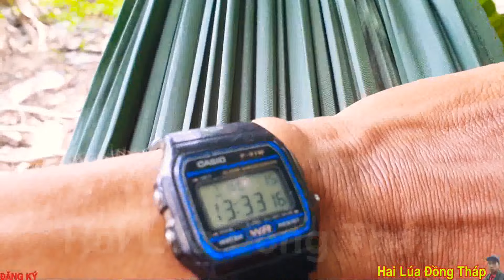Thử Thách Đi Bộ Lượm Ve Chai Xuyên Việt Từ Nam Ra Bắc Tập 15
👉 Thử Thách Đi Bộ Xuyên Việt Lượm Ve Chai Từ Nam Ra Bắc Tập 15

👉 Tên khai sinh : Đoàn Văn Tèo

👉 Ngày tháng năm sinh : 1 / 1 / 1 9 8 9

👉 Quê quán : Sa Đéc Thành Đồng Tháp

👉 Cô Dì Chú Bác Anh Chị Em Các Bạn Có Lòng Hảo Tâm Ủng Hộ Cuộc Hành Trình

👉 Số Tài Khoản  VietinBank  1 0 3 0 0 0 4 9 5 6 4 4    Tên Chủ Tài Khoản   Đoàn Văn Tèo

👉 Kênh Hai Lúa Đồng Tháp Xin Chào Cô Dì Chú Bác Anh Chị Em Và Các Bạn Rần Xa Trong Và Ngoài Nước

👉 Mình Xin Ra Và Lớn Lên Ở Vùng Đất Miền Tây Đồng Tháp

👉 Hôm Nay Mình Xin Phép

👉 Hành Trình Đi Bộ Lượm Ve Chai Xuyên Việt Bán Kiếm Tiền Để Mưu Sinh Để Sinh Tồn

👉 Từ Mũi Cà Mau Lên Cột Cờ Lũng Cú 2547 km

👉 Lý Do : Kiếm Tiền youtube  Để Nuôi Vợ Con

👉 Nghề Nghiệp Chính Là Tài Xế Thất Nghiệp Nên Làm youtube Kiếm Tiền

👉 Tình trạng Gia Đình Đã Có Vợ Và 2 Con

👉 Vào Lúc  11 Giờ  Hoặc 19 Giờ Hàng Ngày

👉  Ủng Hộ Đăng Ký Và Bấm Chuông Để Nhận Thông Báo Có ViDeo Mới Nhất Hai Lúa Đồng Tháp Nhé

👉 Cảm Ơn Quý Khán Giả Cô Dì Chú Bác Anh Chị Em Luôn Luôn Hạnh Phúc Thành Công Nhất Trong Cuộc Sống